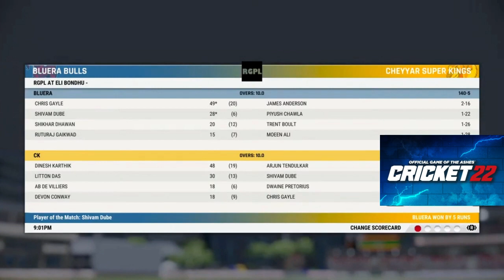LAST OVER DRAMA - CSK VS BB - NEED 8 FROM 3 BALLS